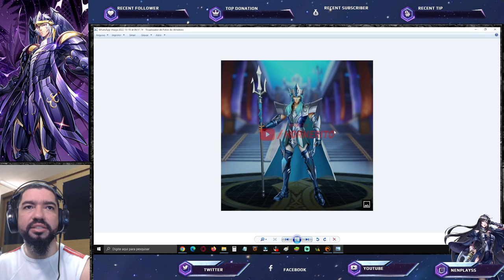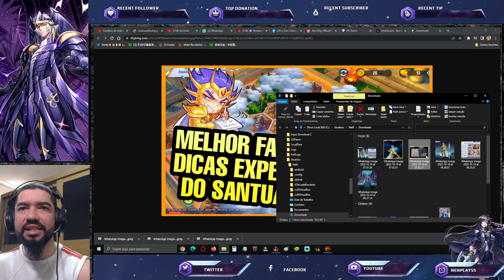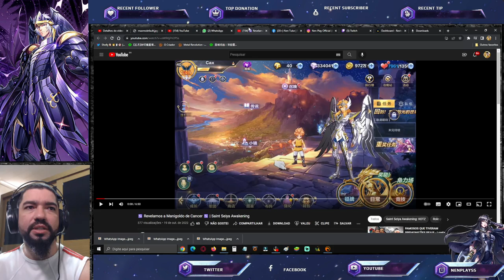Manigold Gameplay. Skin Poseidon Revelada. Atualização- Saint Seiya Awakening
Confira as novidades de saint seiya awakening desta data.